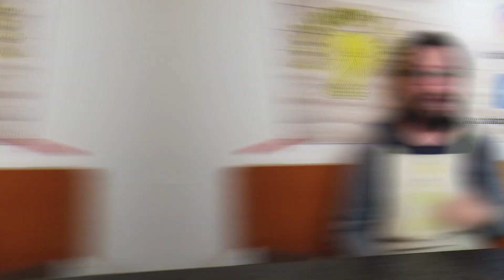Topolino per presepe che si muove🐭 Parte 2 ⚙⚙ la decorazione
Tutorial per presepe meccanico fai da te. Costruisco il la parte decorativa del meccanismo che muove un topolino.

Utilizzo un motorino per presepe da 20/22 giri al minuto, una puleggia adatta e 3 piccole ruote.
Per fare la cinghia di trasmissione uso una vecchia camera d'aria di bicilcetta.

Le proporzioni di questo pezzo sono adatte per statuine da 20 cm circa.

👉 Ecco il link alla cartella con i PDF dei progetti 📐

💡 Ho in mente tantissime idee per questo canale 💡

🎦 PER SOSTENERE IL CANALE E' FACILE 📈 ❗❗❗